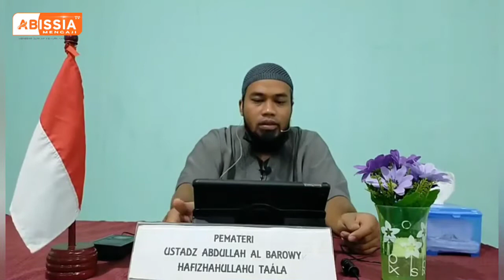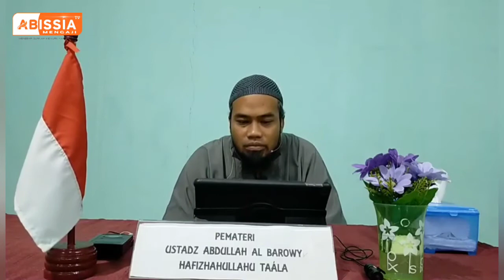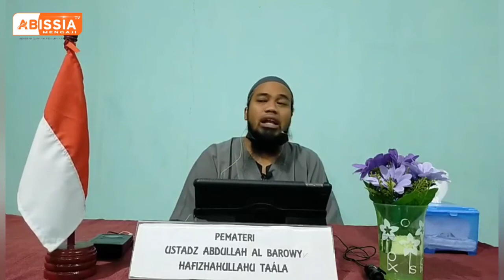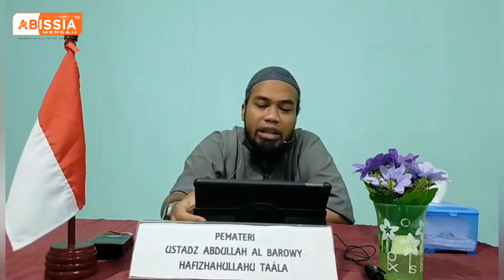( Kisah-Kisah Shohih Penuh Hikmah Dan Pelajaran Bag. Ke 05 Ustadz Abdullah Al Barawy Hafizhahullah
_*BISMILLAH*_

🔊🔊 _*DENGARKAN SEKARANG LIVE ABISSIA MENGAJI KABUPATEN BERAU ( TANJUNG REDEB ) KALIMANTAN TIMUR*_

👉 Kajian Kitab *Menjelang Berbuka Puasa*

📚   *Kitab Shohihul Qoshosh* ( Kisah-Kisah Shohih Penuh Hikmah Dan Pelajaran ) Bagian Ke 05

👤 Bersama :
Al Ustadz Abu Abdirrahman Abdullah Bin Amrin Al Barawy حفظه الله
(Pembina Kajian Islam Berau, Alumni Darul Hadits Ma'bar Yaman )

🕌 Tempat : Surau Hisnul Muslim, Jalan Pulau Kakaban/ Jalan Durian lll Gg.Perkasa Tg.Redeb Kab.Berau Kaltim

⏰ Waktu : 17.00 Wite S.D Selesai
Hari Jum'at, 15 April 2022 M/ 13 Ramadhan 1443 H

*Abissia Mengaji* ( Kobarkan Tauhid Semangat Sunnah )

Baarokallahu Fiikum